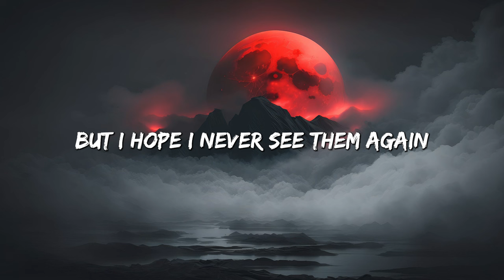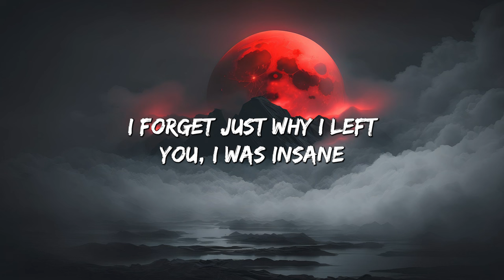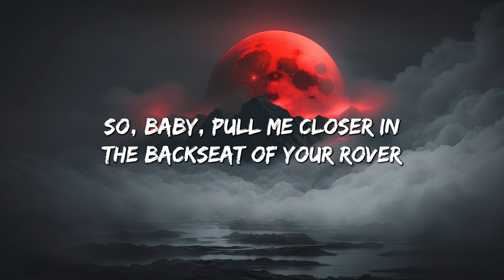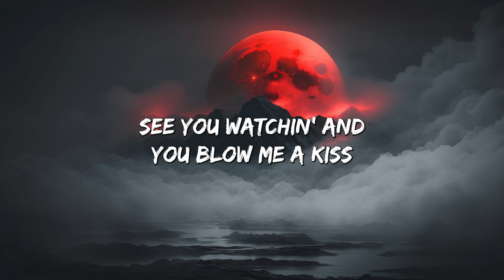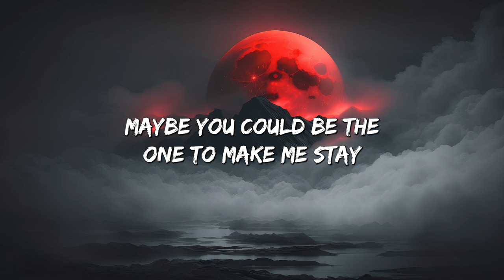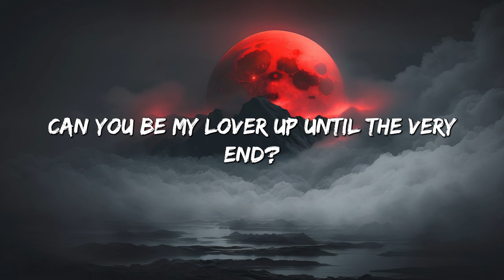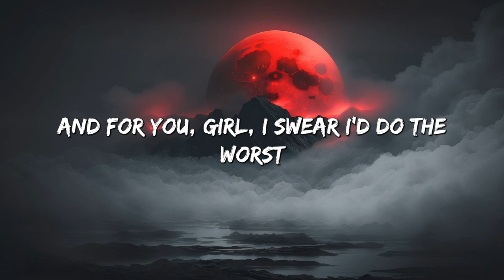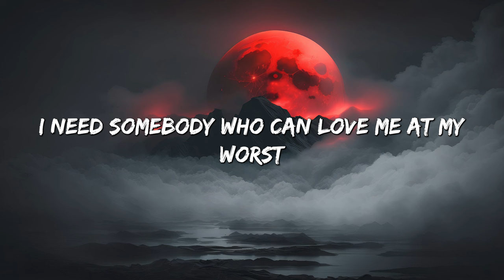Closer - The Chainsmokers (Lyrics) || Dua Lipa , Pink Sweat$... (MixLyrics)